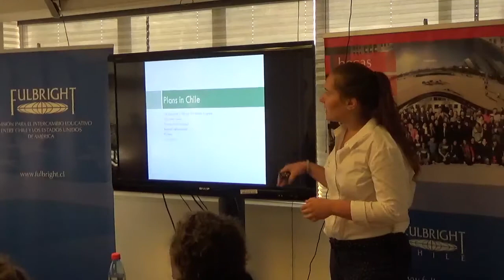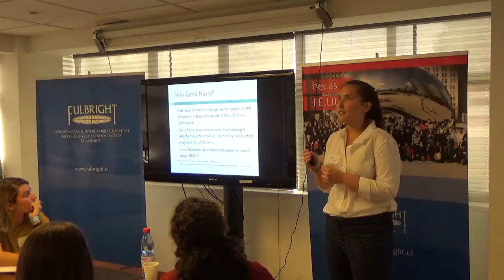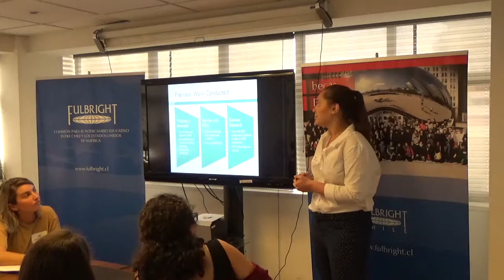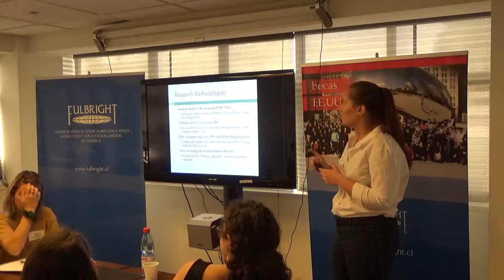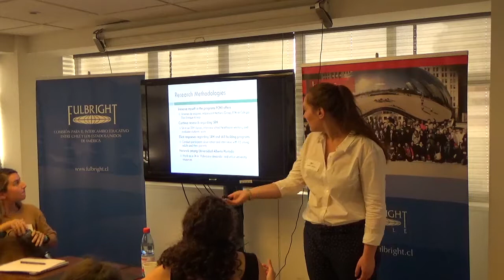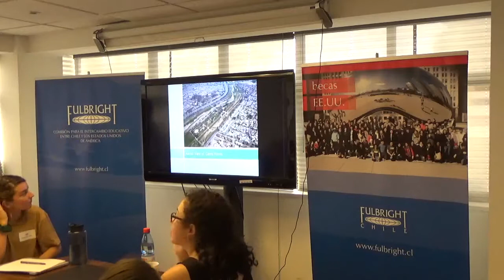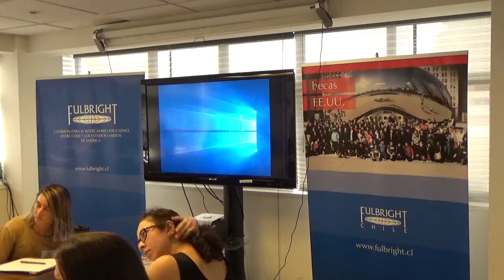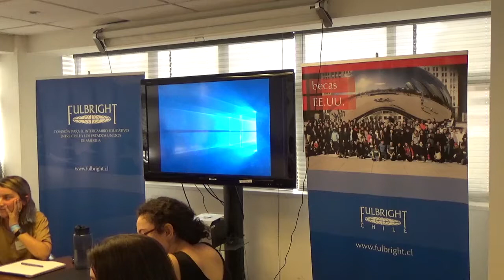Lauren Antosz - SRH Education and Skill Building Programs in Cerro Navia, Santiago